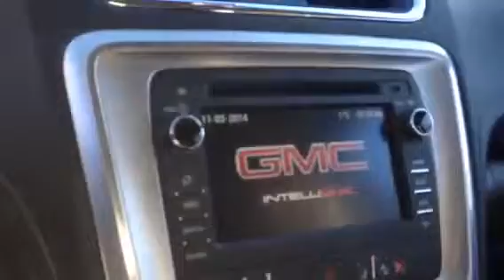2015 GMC Acadia SLT | Davis Chevrolet | Airdrie Alberta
New 2015 GMC Acadia SLT for sale near Calgary. Davis Chevrolet in Airdrie, Alberta, which includes 150 point inspection~ brand new provincial safety inspection~ excellent warranty~ financing options~ credit problems is no problem so call us immediately 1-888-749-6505

This car is equipped with BRAND NEW OnStar 4G LTE Connectivity & Wi-Fi Hotspot!

Hurry in or be sure to call immediately! This vehicle will not last! Call for additional deals and rebates 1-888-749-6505…..Buy with total and complete confidence here at Davis Chevrolet.

Proudly Serving Airdrie, Calgary, Medicine Hat, Brooks, Lethbridge, Edmonton, Fort McMurray, Cochrane, Olds, Drumheller, Red Deer, Alberta, British Columbia

Stock # 121517